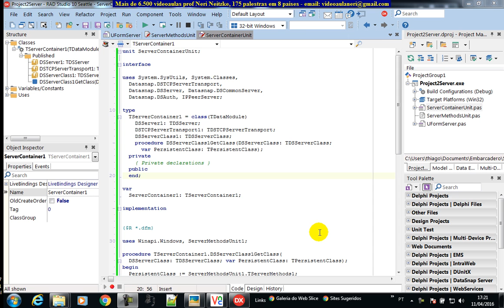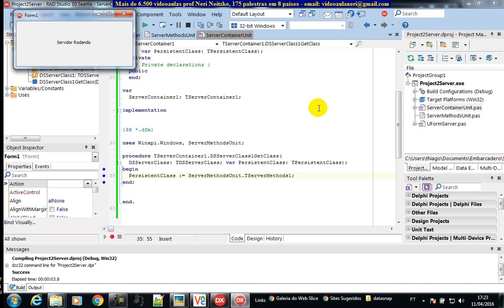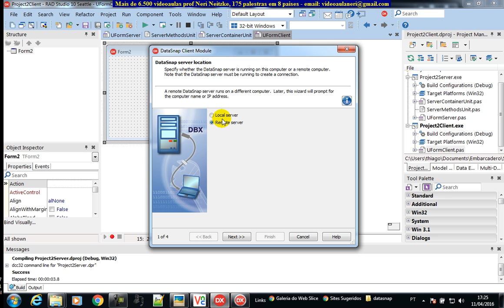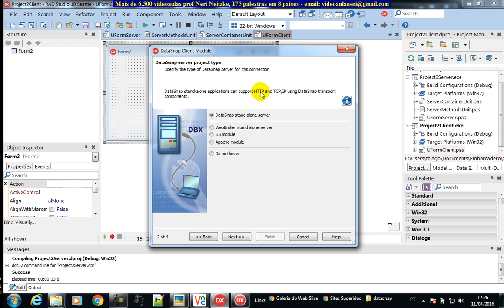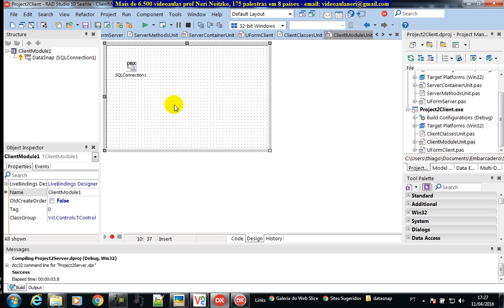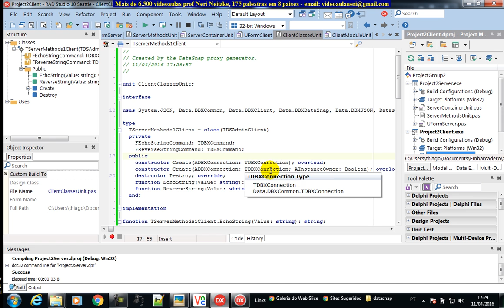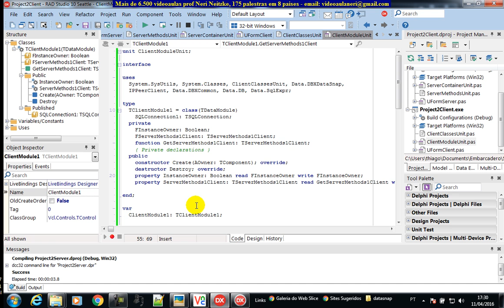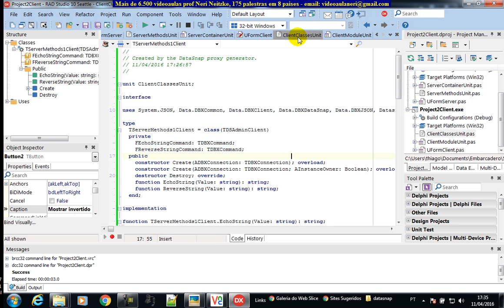aula 6611 datasnap criar projeto Client usando Wizard e executando aplicacao